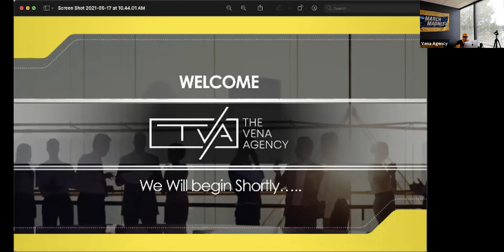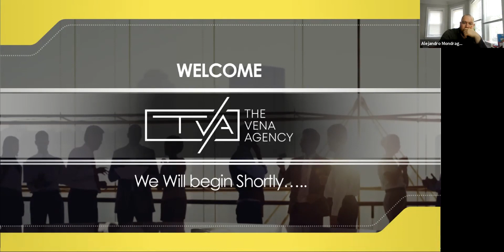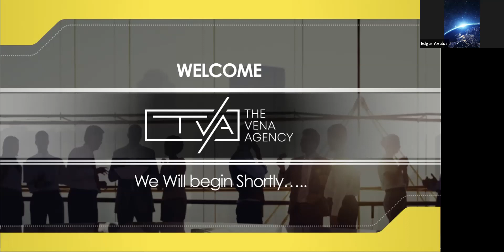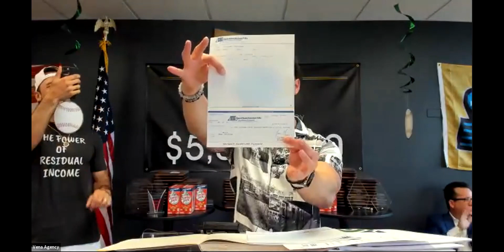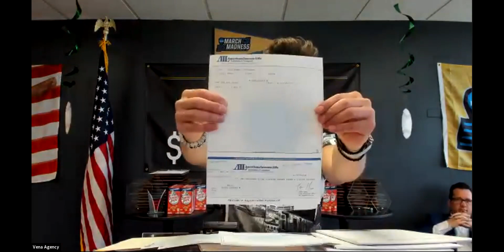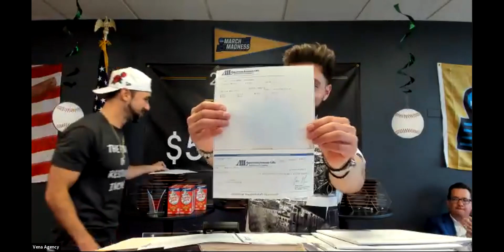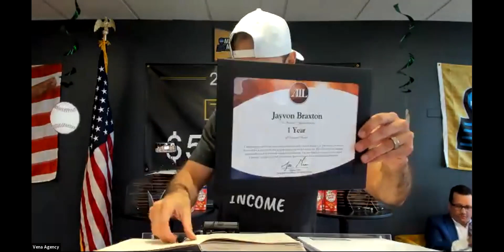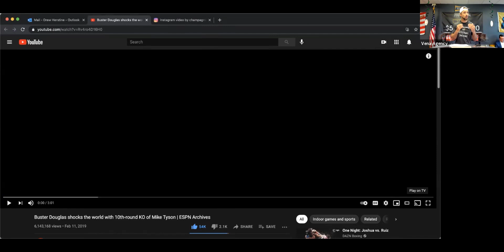Agency Huddle 5-24-21